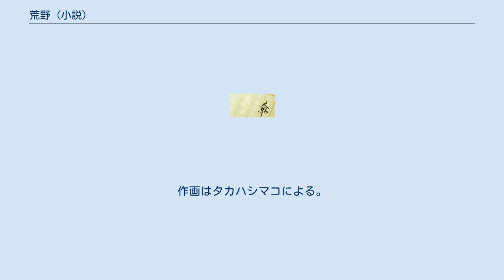荒野 (小説)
『荒野』（こうや）は、桜庭一樹による日本の小説。
「恋の三部作」とも呼ばれ、全3部からなる。
 初め『荒野の恋』（こうやのこい）の題名で、2005年に第一部、2006年に第二部が、ファミ通文庫からライトノベルとして刊行された。
イラストはミギーが担当している。
その後、桜庭は「『GOSICK -ゴシック-』以外のライトノベル作品は出さない」と発言しており、ファミ通文庫での刊行は未完となった。
 2008年5月、『荒野』と改題し、文藝春秋から一般文芸として単行本が刊行された。
ファミ通文庫版を加筆修正した第一部と第二部に、書き下ろしの第三部を加え、1冊に収めて完結している。
2011年に文春文庫版が3分冊で、2017年に文春文庫の合本・新装版が刊行された。
 山野内荒野は12歳の中学1年生。
鎌倉の大きな屋敷に家政婦の奈々子さんと、プレイボーイの小説家の父親・正慶と暮らしている。
荒野は、制服が電車のドアに挟まれたのを助けてくれた神無月悠也に一目ぼれするが、彼はなぜか荒野を避けていた。
 とある雨の降る日に、悠也は母親の蓉子さんと一緒に、荒野の家を訪ねてくる。
そこで初めて、荒野は父親が蓉子さんと結婚するということを知らされたのだった。
 少女漫画雑誌『なかよし』（講談社）にて、2011年9月号から2012年9月号まで連載された。
原作としてクレジットされているのは文春版であるが、タイトルはファミ通文庫版にならって『荒野の恋』とされている。
作画はタカハシマコによる。
全12話。
 荒野の恋に関するカテゴリ: